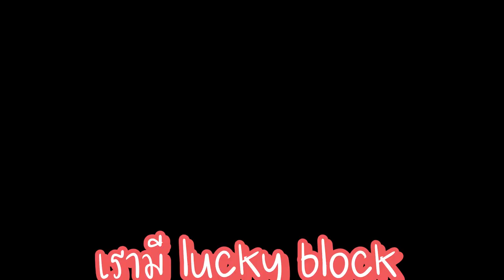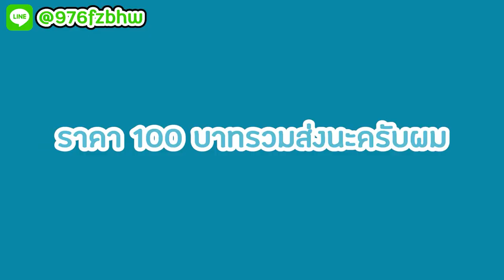ถ้า!? เรามีลัคกี้บล๊อคที่สุ่มสิ่งก่อสร้าง สุด OP มาในมายคราฟ!! โกงสุด💯 (Minecraft)